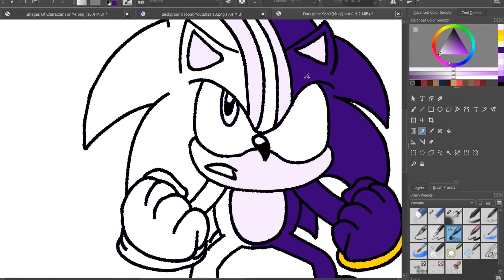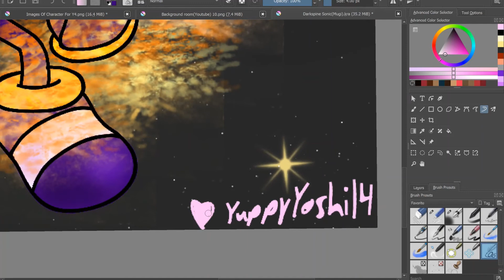Darkspine Sonic Drawing(Coloring Process)(Drawing With Double Y(Episode 7))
This is a drawing I made thanks to a livestream! ;D Really enjoy drawing this and thank you again! I'll be sending out another animation and a bit of an experimenting video later on throughout 2021 for Sonic's 30th anniversary! :D

Song: The Palace That Was Found(Sonic and the Secret Rings)
Darkspine Sonic belongs to Sega.
Drawing: Made by me, YuppyYoshi14